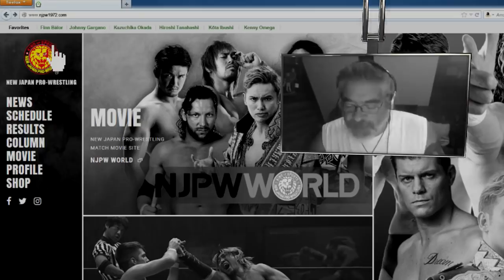Vince Russo - You're a mark (Music Video ♬)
Personal remix, arrangements & music video / Based on *Castrating the Marks* with Vince Russo & Jeff Lane.

 allowed for purposes of criticism, news reporting, teaching, and parody which doesn't infringe of copyright under 17 US 107.